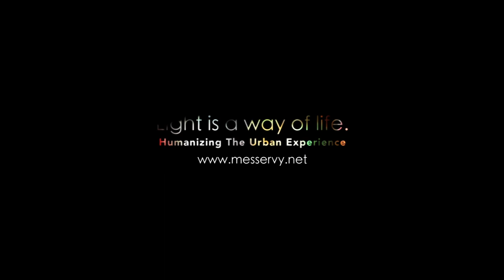CULTURAMA HOMEMADE #12 / MATTEO MESSERVY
HOMEMADE Épisode N°12 : « Que la lumière soit ! »

La lumière, c’est la vie ! Créateur de design lumineux en milieu urbain, Matteo Messervy brouille les frontières de l’architecture. Avec lui, l'éclairage souligne, valorise, déconstruit et transfigure la géométrie du bâti et du tissu urbain. La lumière devient à son tour une matière incroyable qui redessine l'espace. Découvrez dans CULTURAMA HOMEMADE l’œuvre de cet artiste hors normes !

Soutenez-nous pour plus de découvertes !

Dans une période exceptionnelle, « HOMEMADE » est une expérience unique, celle de l'exploration de l'Art et du Design, tournée en plein confinement et partagée dans l'espace numérique ! Alors poussons les murs et partons ensemble. L'Art, la Culture et le Design ouvrent nos lucarnes et nos écoutilles.

ÉQUIPE CULTURAMA "HOMEMADE" :
Co-réalisation :
José Man Lius
Barbara Marshall
Grigoriy Manucharian

Habillage générique :
JML PARIS & studiodav

► culturama.studio